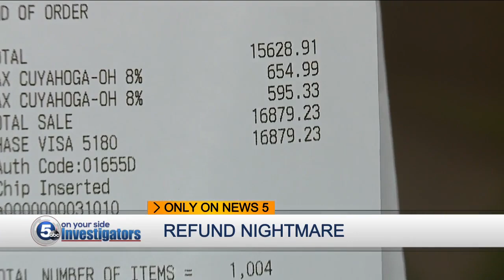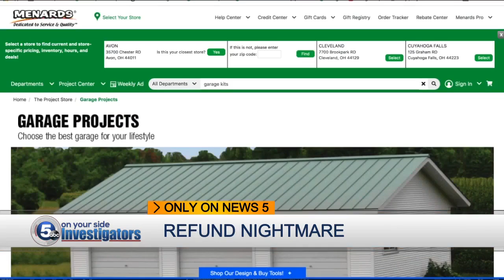Richfield couple fights garage supply refund battle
Cliff and Nadine Tiedt of Richfield were hoping to build their dream garage, but now find themselves in a battle for a cash refund for lumber on the project they didn't need.